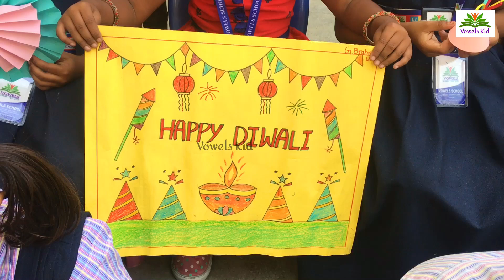Paper Craft Activity UKG Diwali Activity I Diwali Celebration I VOWELS KID